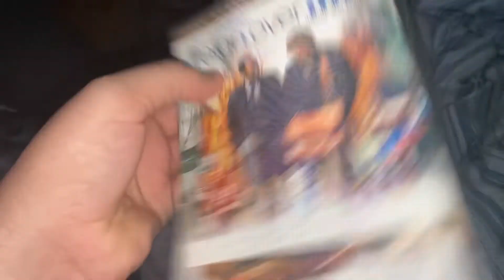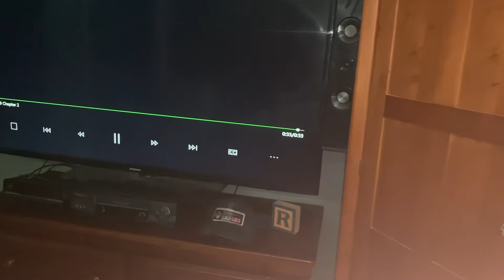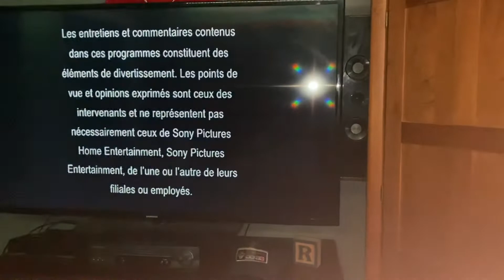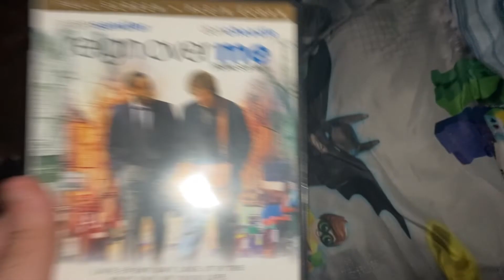Opening to Reign Over Me 2007 DVD